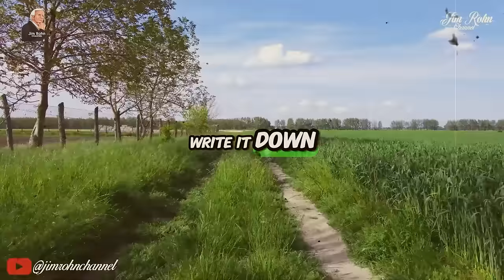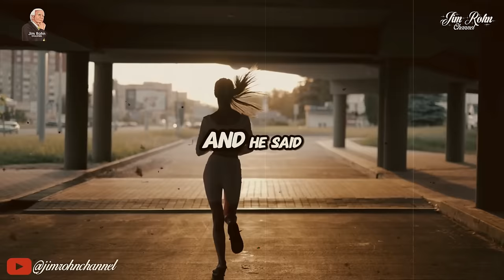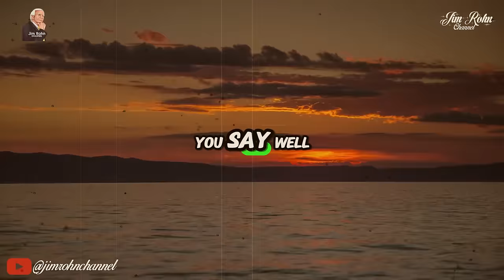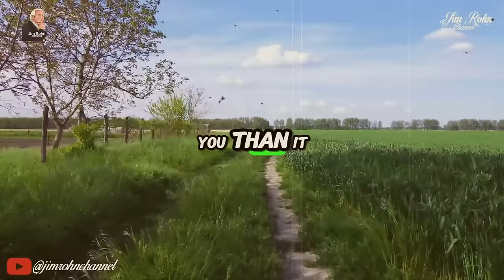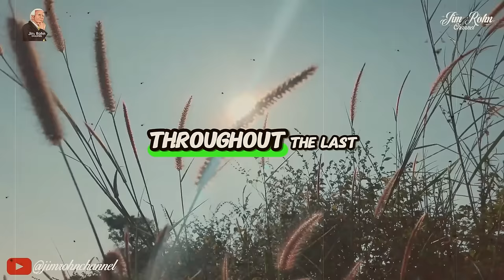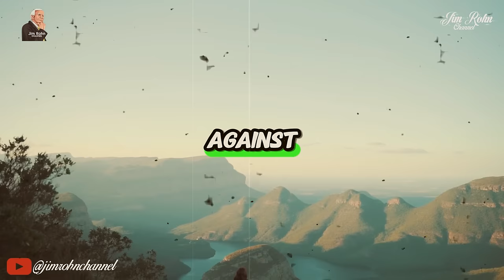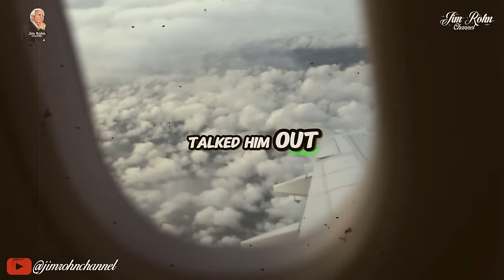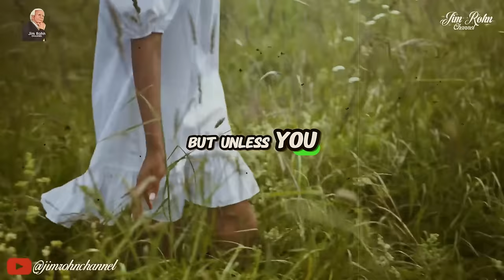Jim Rohn - Become The Best At Anything - Jim Rohn Powerful Motivational Speech